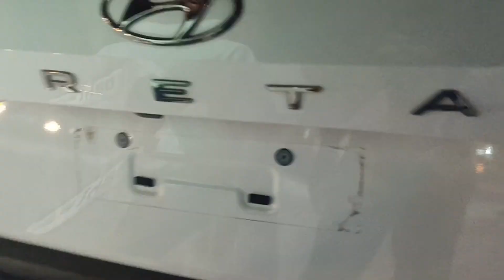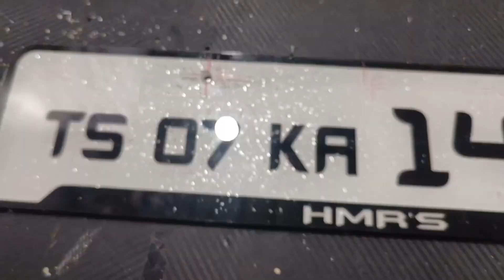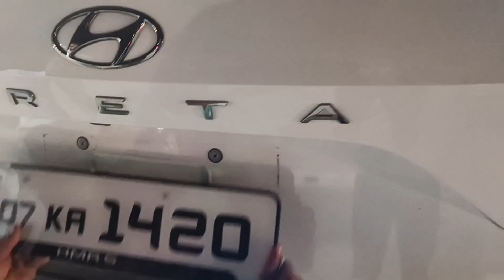half cutting number plates / latest/ trending number plates